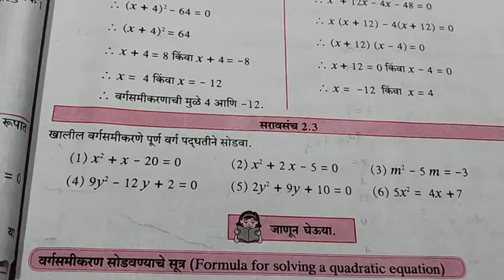इयत्ता 10 वी गणित भाग 1 सराव प्रश्नपत्रिका maths 10thstd गणितभाग1 #